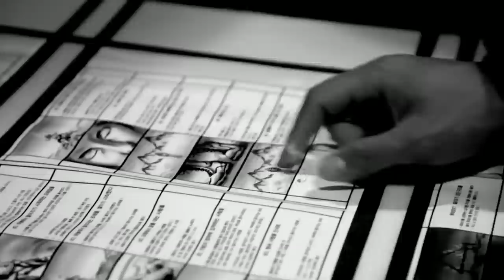하이라이트레코즈 - Legacy 다큐멘터리 (Chapter 2: 승전보)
【Legacy: The Documentary】

9/25 (금) 6 PM - Chapter 1: 시행착오 (Trials and Errors)
9/26 (토) 6 PM - Chapter 2: 승전보 (Victories)
9/27 (일) 6 PM - Chapter 3: 살아있는 유산 (Living Legacies)

올해 창립 10주년을 맞이한 하이라이트레코즈는 지난 8월 팔로알토, 허클베리피, 레디 등 소속 아티스트 전원이 참여한 10주년 기념 컴필레이션 앨범 ‘Legacy’를 발표했다.

하이라이트레코즈의 10주년 기념하여 제작된 다큐멘터리 시리즈 ‘Legacy: The Documentary’는 유례없는 힙합 레이블 다큐멘터리로서 팔로알토를 중심으로 지난 10년간의 레이블 역사에 대한 자세한 조명과 다양한 아티스트들의 코멘트들이 담겨 있으며 오는 9월 25일 금요일부터 27일 일요일까지 하이라이트레코즈 (Hi-Lite Records) 공식 유튜브 채널을 통해 한 편씩 순차적으로 공개된다.

PRODUCED BY THECUT @THECUTstudio
EXECUTIVE PRODUCER: LUKE CHOI
DIRECTED BY JEEHO AHN
EDITED BY JEONGBIN YIM
DIRECTOR OF PHOTOGRAPHY: DOMINIC KIM
CINEMATOGRAPHY: SEUNGHYUK YANG
AUDIO MIXING: JON S. KIM
GRAPHIC DESIGN: YOUNG MOON
ADDITIONAL FOOTAGE: ETCHFORTE, SOULFANDA, HUNYBK, 360 SOUNDS AND JAYASS

SPECIAL THANKS TO BASSAGONG, BLNK, NUCKSAL, CHANGMO, DAEHYOUNG KIM, YOUNGJUN KIM, DEEPFLOW, THE QUIETT, MINGOO JI, JAEYOON HA, DON MILLS, SAKIKO TORII AND JAEDAL

【10YearLegacy 인스타그램 이벤트】

본인의 인스타그램 피드에 하이라이트레코즈와의 추억이 담긴 의미 있는 이미지나 영상을 게시해주세요. 10YearLegacy, @hiliterecords 태그는 필수입니다!

참여자 중 10명을 추첨하여 하이라이트레코즈 아티스트 전원의 친필 사인이 담긴 10주년 기념 컴필 앨범 ‘Legacy’ CD를 드립니다.

참여 기간: 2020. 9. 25. (금)부터 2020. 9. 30. (수)까지
결과 발표: 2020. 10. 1. (목) 하이라이트레코즈 인스타그램 계정